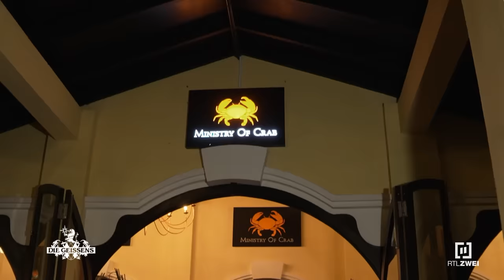Familie Geiss im Malediven-Urlaub: 🏝️ Drama, Sport und Zukunftsvisionen... 👀 | Die Geissens #383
Ran an die Arbeit! 💪 Drama bei der Bilderauswahl für Roberto Geissini, 😫 denn Robert Geiss sieht immer gleich aus! 😳 Beim Tischtennis-Match zeigen alle, was sie so auf dem Kasten haben... 🏓 oder eben auch nicht. 😄 Das Highlight: Shania Geiss wagt einen Blick in ihre Zukunft. 🔮 Eins ist klar: Sie wird reich sein! 🤑 Die Finanzierung? 🤔 Keinen Plan! 😬 Einen Mann sieht sie dabei abr nicht an ihrer Seite, das ist schon mal sicher! 😉💁‍♀️

Schrill, glamourös und seit nun schon über 10 Jahren bei RTLZWEI: Die Kult-Millionäre Carmen und Robert Geiss gewähren Einblicke in ihr Leben zwischen luxuriösem Alltag und exklusiven Events. Die Geissens sind an jedem Hotspot der Welt zuhause. Ihr Leben: exklusiv! Ihre Hobbies: teuer! Bereits seit 2011 begleitet RTLZWEI Carmen und „Rooobert“ auf ihren Luxusreisen und dokumentiert den schrillen Alltag der wahrscheinlich beliebtesten Millionärsfamilie im deutschen TV. #383